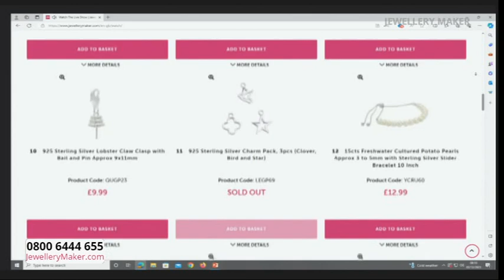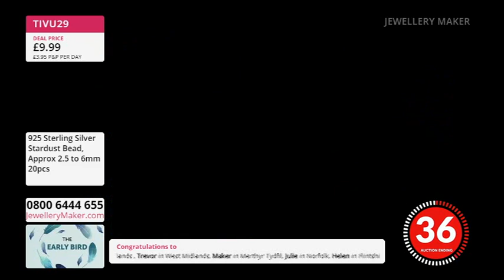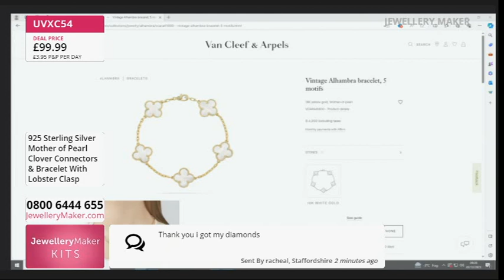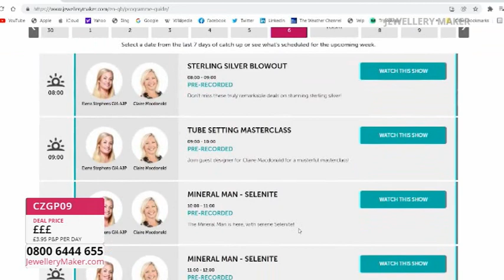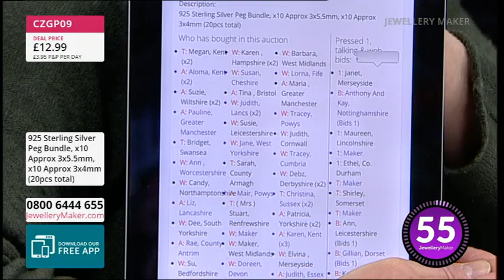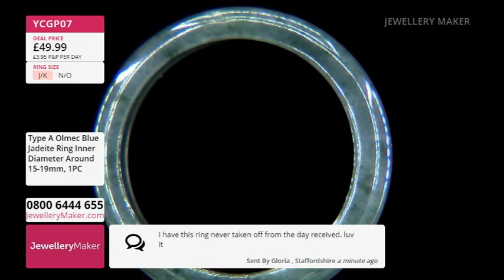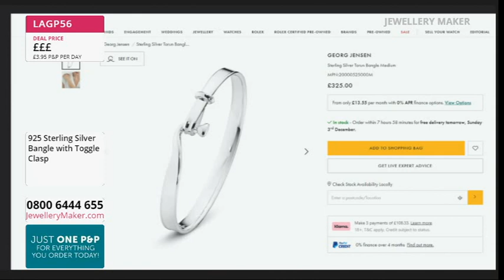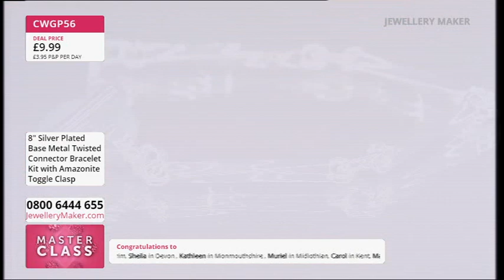JM Live 02/12/23 with Zena Broadbent & Suzie Menham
JM Live 02/12/23 with  Zena Broadbent & Suzie Menham. Please note, this is a recording of a live program. Items may be sold out. Please call JewelleryMaker customer service for more information - 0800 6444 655.

Early Bird
08:00 - 09:00
The early bird catches the 925 Sterling Silver Hammered Flower Bead Caps!

Jadeite Strands & J-Clasps
09:00 - 10:00
Join guest designer Suzie Menham for a dazzling array of jewellery making demonstrations!

10:00 - 11:00
Stock up on your birthstone collection before the New Year, hurry, it'll be here before you know it!

Paua Sterling Silver Collection
11:00 - 12:00
Experience the shimmering luminescence of Paua Shell in 925 Sterling Silver!

Twisted Connector Bracelets
12:00 - 13:00